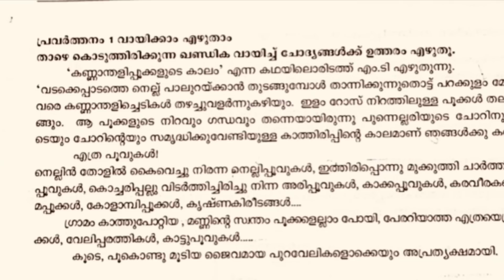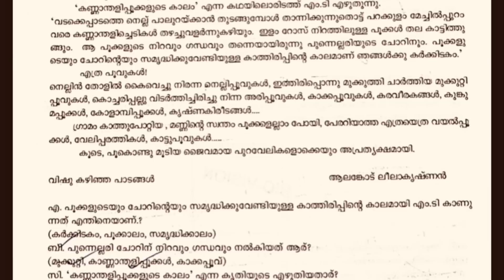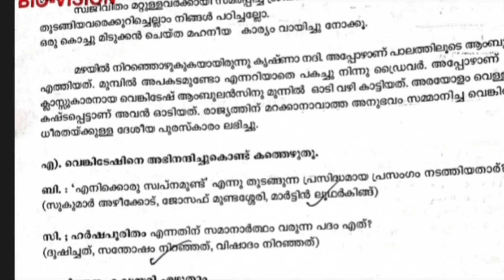CLASS 7 ANNUAL EXAM MALAYALAM KERALA PADAVALI QUESTION PAPER AND ANSWERS 2023 LATEST